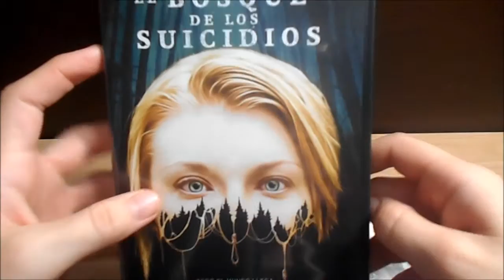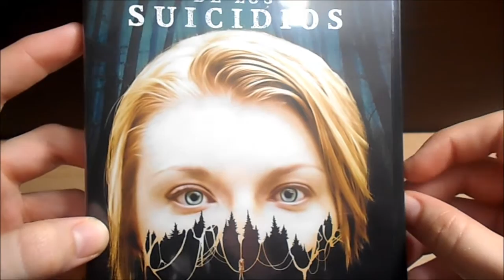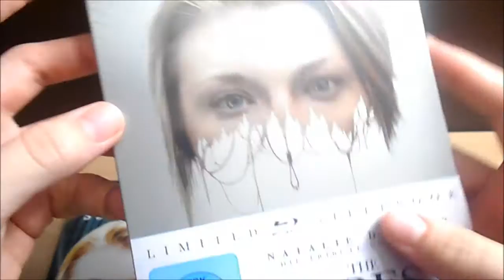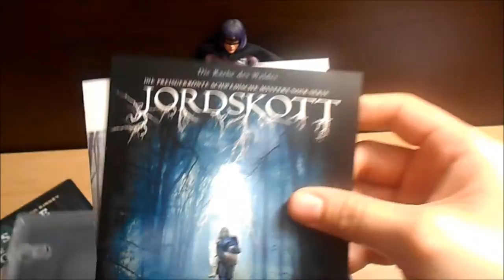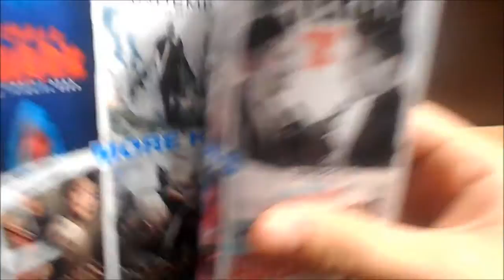Doble| Unboxing: The Forest (DVD-Blu-ray Steelbook)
The Forest / El bosque de los suicidios - 2016 Steelbook Link mubis.es Aokigahara Facebook Youtube Twitter